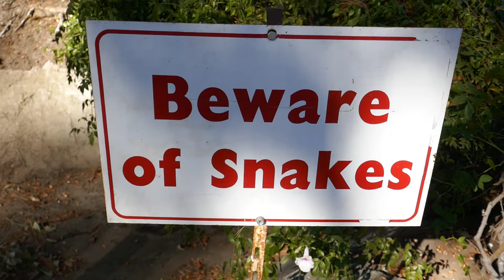Beware of Snakes Sign LA Pet Memorial Park Cemetery Calabasas Los Angeles California Dec 1, 2020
Beware of Snakes Sign LA Pet Memorial Park Cemetery Calabasas Los Angeles California December 1, 2020